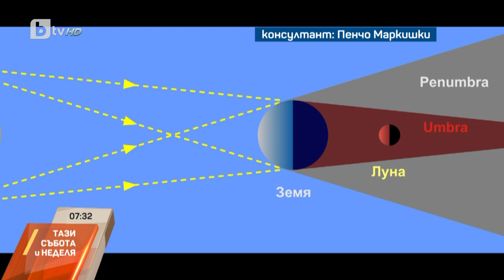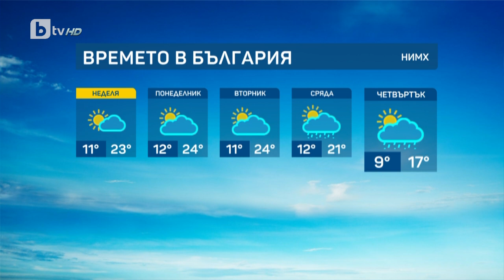BTV Времето (28.10.2023 г. – сутрешна емисия)